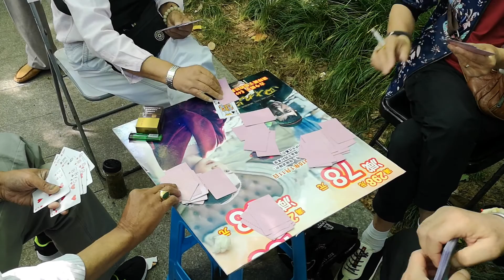Une matinée dans le parc de la Concession française à Shanghaï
Mai 2019, Parc Fuxing à Shanghaï, un havre de paix et d'activités pour les Séniors